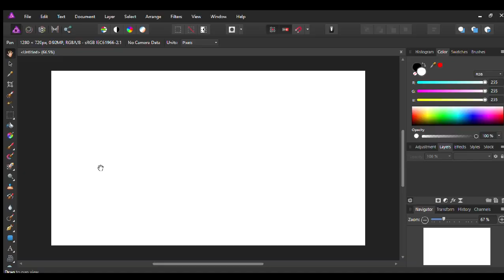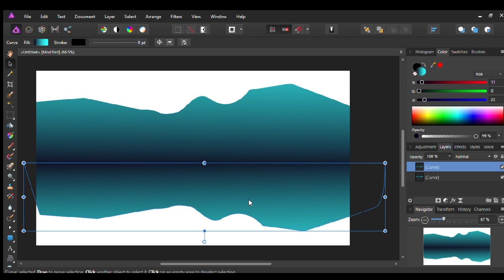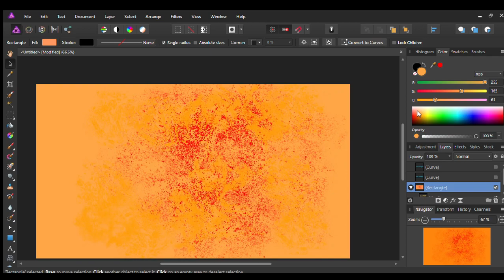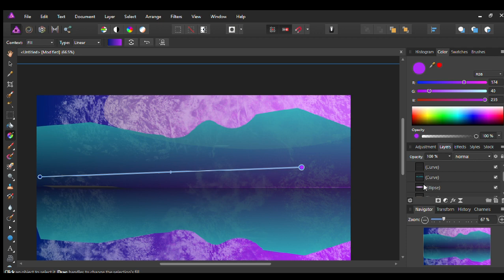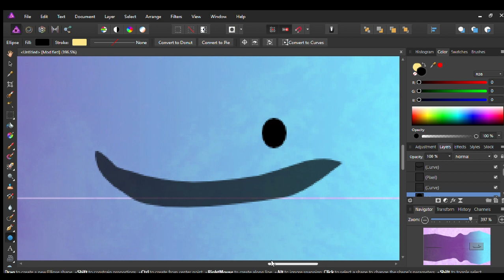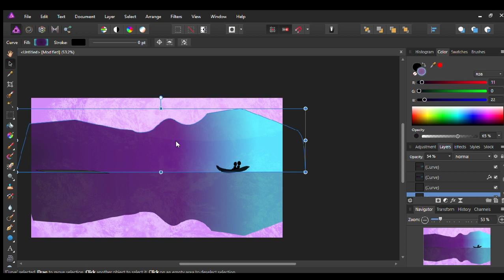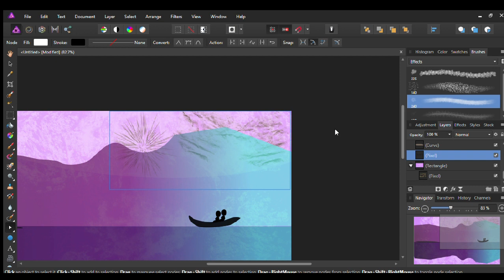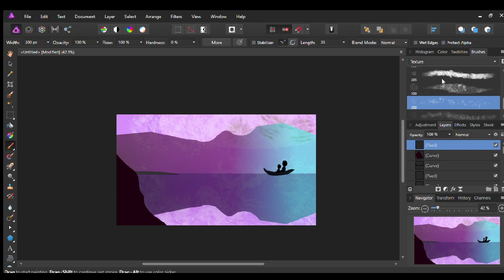Adobe illustrator Alternative Affinity designer illustration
Affinity Designer and Adobe Illustrator are both vector graphic design software programs that are commonly used for creating graphics, illustrations, and layouts. Both programs offer a wide range of tools and features for creating professional-quality designs, but there are some key differences between the two programs that you should consider when deciding which one to use.

One major difference between Affinity Designer and Illustrator is the price. Affinity Designer is a one-time purchase, while Illustrator is part of Adobe's Creative Cloud subscription service. This means that you will need to pay a monthly or yearly fee to use Illustrator, while Affinity Designer is a one-time purchase.

Another difference between the two programs is the user interface. Affinity Designer has a more streamlined and intuitive interface, while Illustrator's interface can be more complex and cluttered. This can make Affinity Designer easier to learn and use, especially for beginners.

In terms of features and tools, both programs offer a wide range of options for creating vector graphics, but Illustrator is generally considered to be more feature-rich. It has a wider range of tools and features, including support for advanced features like variable fonts and live shapes. However, Affinity Designer is known for its fast performance and efficient workflow, which can make it a better choice for professionals who need to work quickly and efficiently.

Overall, both Affinity Designer and Illustrator are powerful vector graphic design programs that are suitable for professional use. The best choice for you will depend on your budget, your needs, and your personal preferences.
adobe alternatives

affinity designer tutorial

affinity designer vs illustrator

illustrator alternative